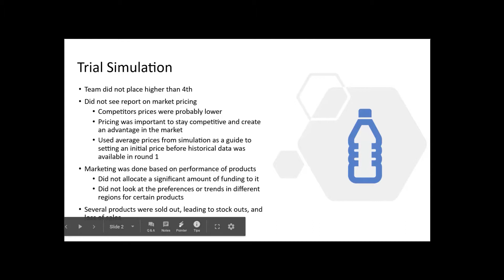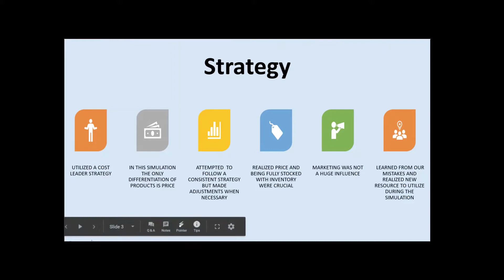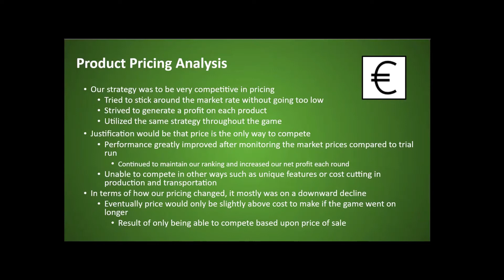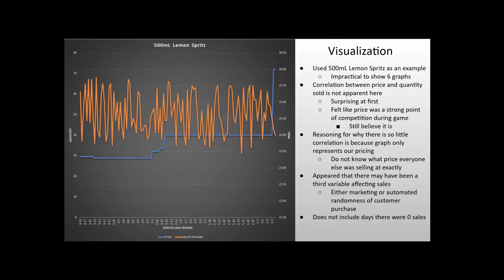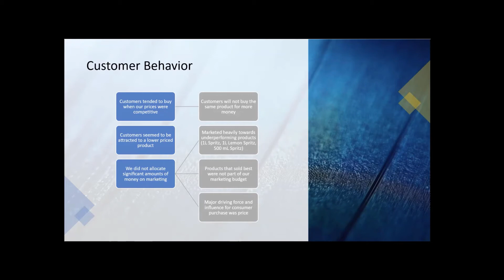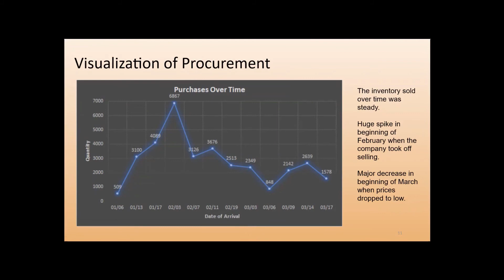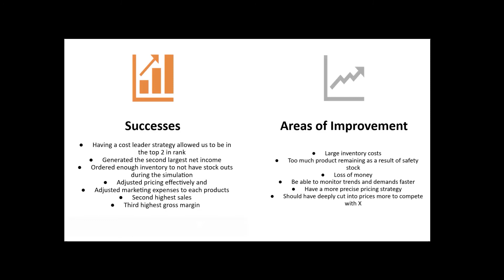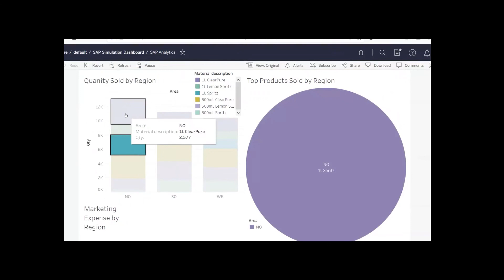SAP ERP Distribution Game Presentation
Rowan University, SAP ERP Distribution Game
Presenter: Alyssa, Rose, Meagan, Alicia
Here are the links to the data and the tableau dashboard